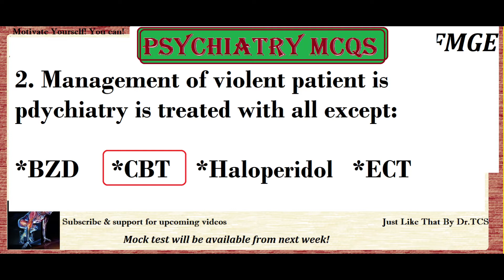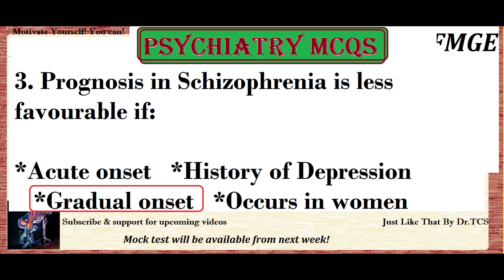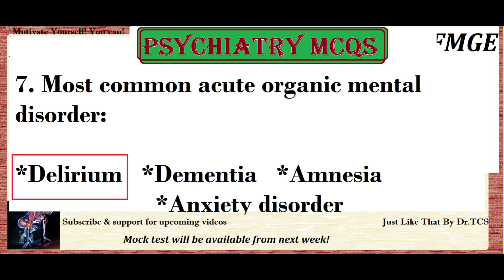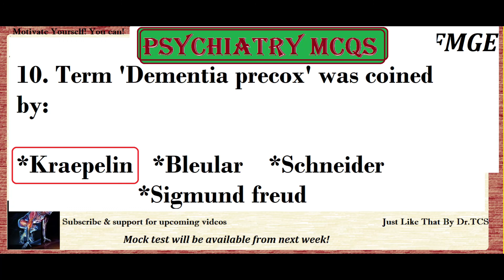MCQ FMGE/NEET PG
Here in this session, Anatomy just 10 MCQ is shared. Each day 10 Mcq will seem to be a simple approach but a task to complete 100Mcqs  finished in 10 videos, so keep following videos at this channel. Try it.